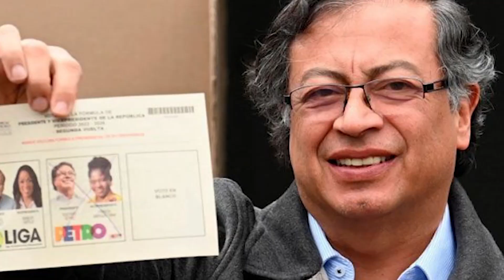PETRO habla de CAMBIOS en la FCF | LUIS DÍAZ quiere ser un BUEN EJEMPLO | POLÉMICA en ARGENTINA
¿Cómo están Crakcs? Les contamos qué dijo Gustavo Petro sobre la Federación Colombiana de Fútbol. La polémica que se armó en Argentina por el fichaje de Johan Carbonero en Racing. Las palabras de Luis Díaz tras marcar un gol en la Guajira y mucho más: